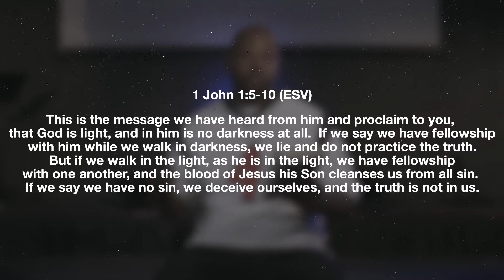1 John 1 | Meditation Mondays | LifePoint Church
Join us this Sunday for Service at 9am and 11am!